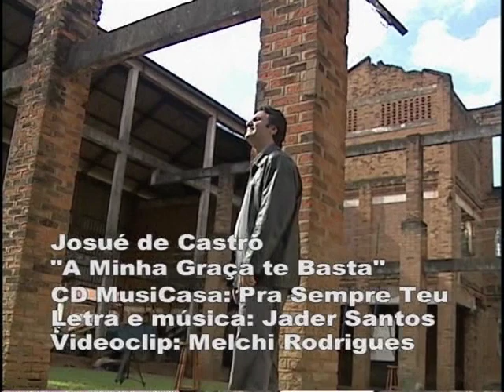Minha Graça Te Basta Josué de Castro